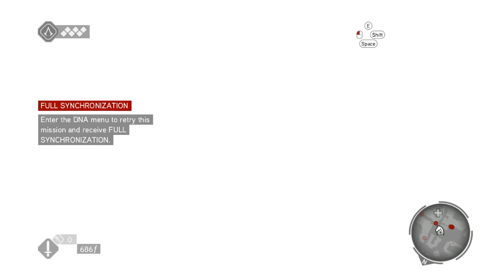Assassin's Creed Brotherhood MODS DRACHEN ARMOR Gold and white part 2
Password si:dejantota